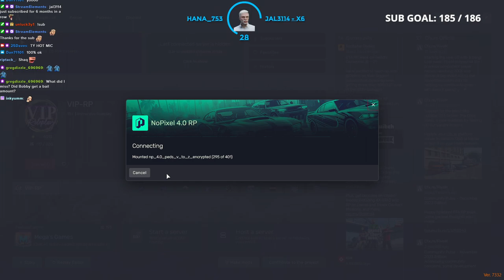(VOD Jan 23, 2024) 25Daves | Bobby Charles